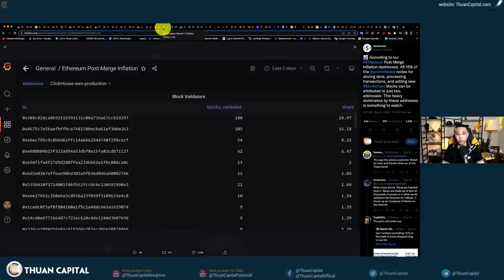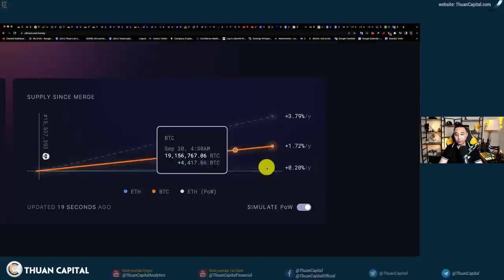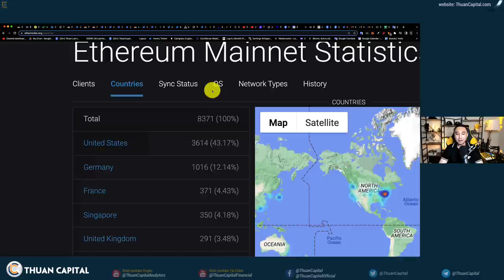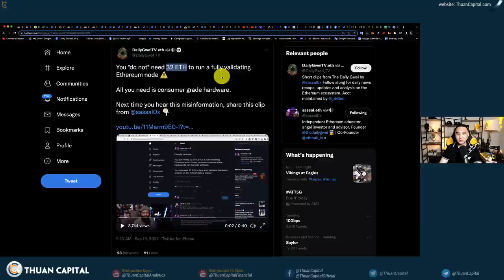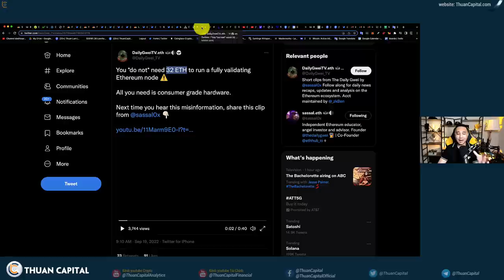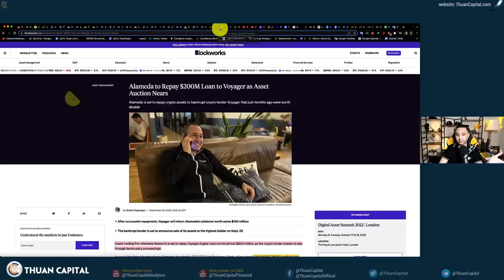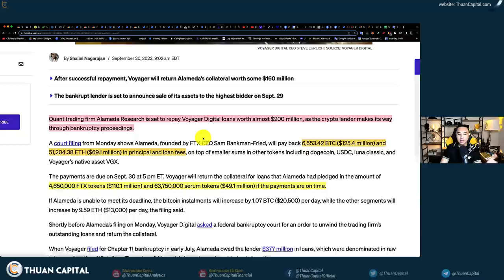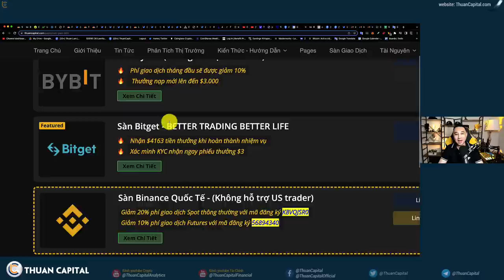1418 (Part 2) - Có Phải ETH Quá Tập Trung | Voyager News